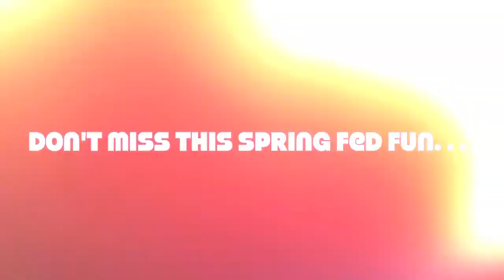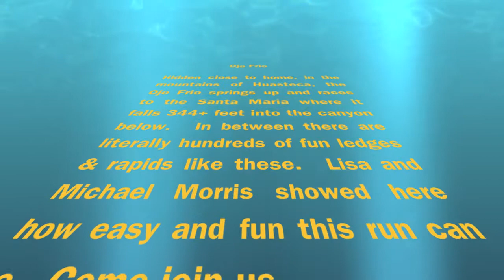Ojo Frio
600 miles South of San Marcos, TX is a springs that compares to Aquarena, and creates an even more extraordinary playground for kayaking. . . Come join us!